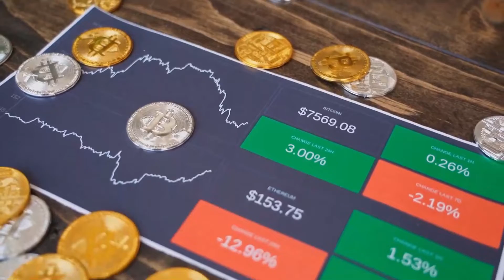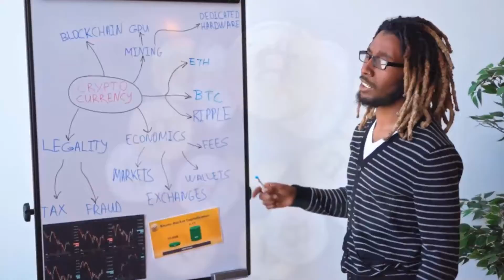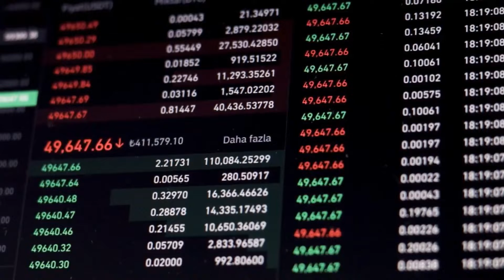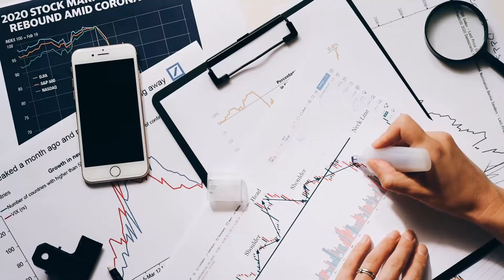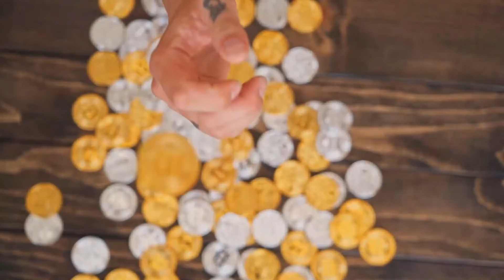KSM HUGE PUMP IS COMING INS 2023?? - KUSAMA PRICE PREDICTION - SHOULD I BUY KSM??